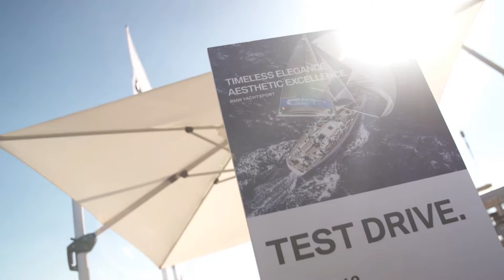St. Tropez – The Giraglia Rolex Cup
Over 200 yachts are competing in the offshore race that leads them from Saint-Tropez to the harbour of Genoa. The oldest and most important offshore regatta in the Mediterranean Sea has already existed for more than 60 years now. The race starts with three days of inshore regattas in pictoresque Saint-Tropez.